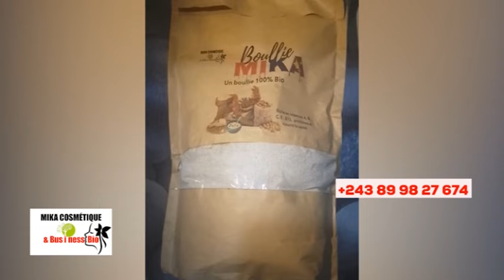🔥APRÈS JF IFONGÉ, NZAMBE À DÉVOILÉ KINDOKI NA ÉGLISE, 3 PASTEURS BAZO KUFA, BOLANDA VIDÉO !!